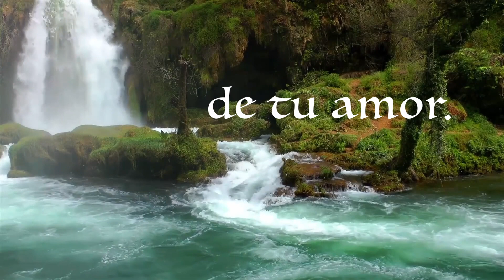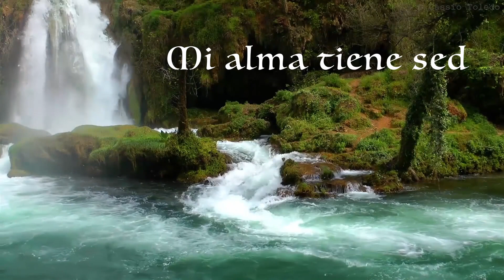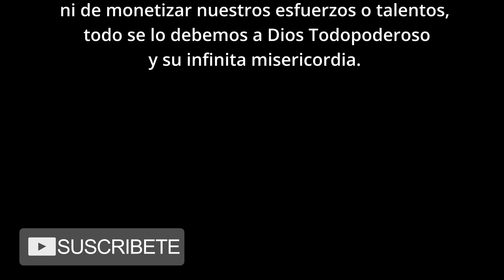Tengo Sed De Ti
Interpretado por el coro hispano de la Parroquia Nativity. Todo los derechos son reservados.
Tengo Sed De Tí
De: Celinés Díaz
Interpretada Por: Dina Rodríguez
Administradora exclusiva en EE. UU. y Canadá: OCR
Arreglo Carlos Vazquez PhD
Esta version fue grabada durante
la Cantata Cuaresmal 2023
“A Los Pies De La Cruz”.
Interpretado por el
Coro Hispano en la Parroquia
De La Natividad, Brandon, FL.
Director: C.M. Vazquez PhD
Grabación y edición: N.R. Diaz
Video, edición y publicación: N.R. Diaz
Grabado en La Parroquia
De La Natividad en Brandon, Florida, USA
Pagina Web:

No es nuestra intención la de infringir
en los derechos del autor de la canción,
ni de monetizar nuestros esfuerzos o talentos,
todo se lo debemos a Dios Todopoderoso
y su infinita misericordia.